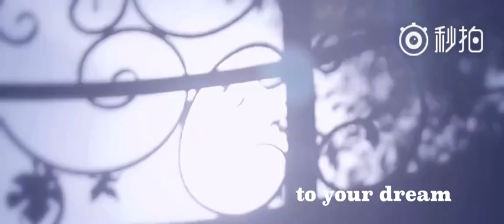[Weibo Loan Loan 140317] Trailer